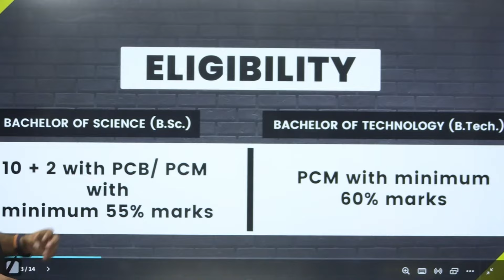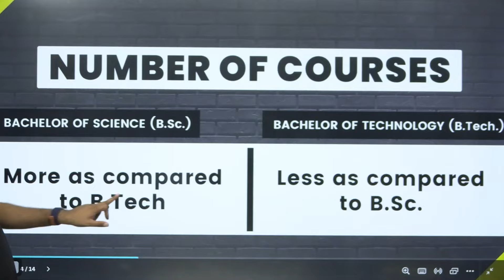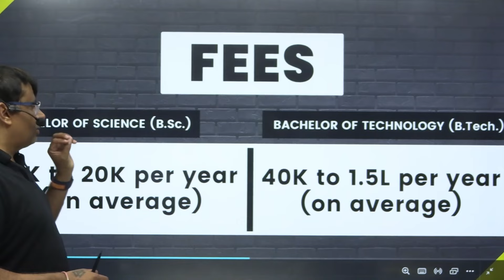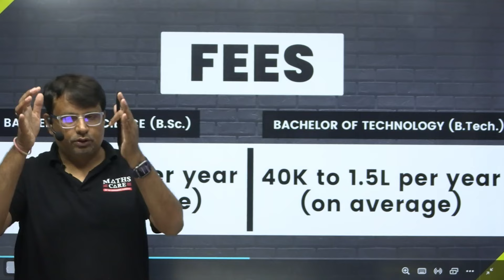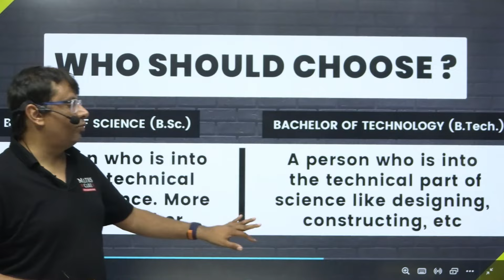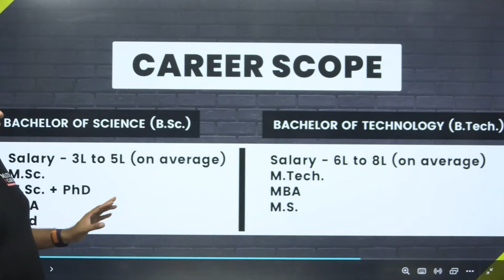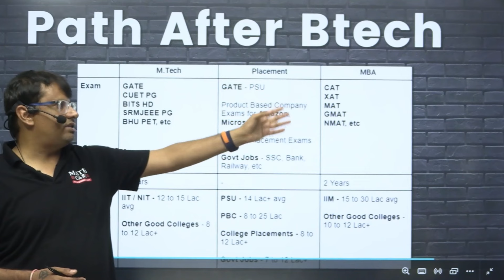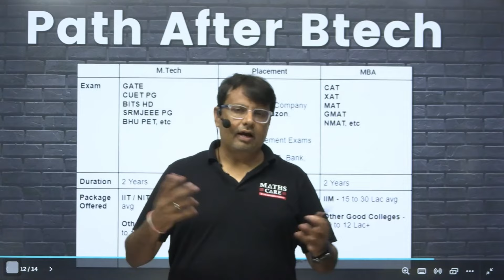B.Sc Vs B.Tech | 12th के बाद क्या Choose करें ? | Which is Better? | By GP Sir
In this video, GP Sir talks about what B.Tech Vs B.Sc.

📚Buy our Best-Selling Books now on Flipkart!!

🔹Advanced CSIR-NET/ JRF Mathematics : 3rd Edition

🔹IIT JAM Mathematics by Dr. Gajendra Purohit

Dr.Gajendra Purohit